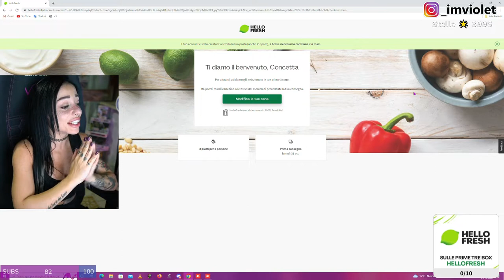BILANCIO AZIENDALE 🥵 - BEST OF VIOLET